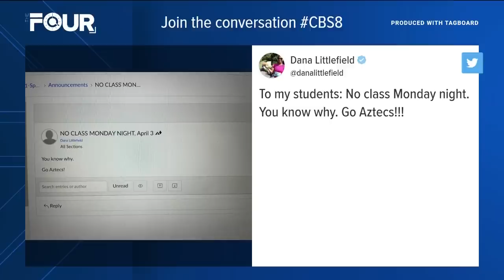NCAA title game SDSU vs. UConn | San Diego State fans prepare for history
The NCAA March Madness tournament has finally been widdled down from 68 to 2 teams.  San Diego State Aztecs will face the UConn Huskies in the title game on Monday in Houston.

San Diego State Aztecs defeated the Florida Atlantic Owls 72-71 on a buzzer-beater Saturday continuing their history-making run and advancing to the NCAA Tournament Championship game Monday night in Houston.

In the second game on Saturday, UConn cruised to a 13-point win over Miami, moving one win from the school’s fifth national title.